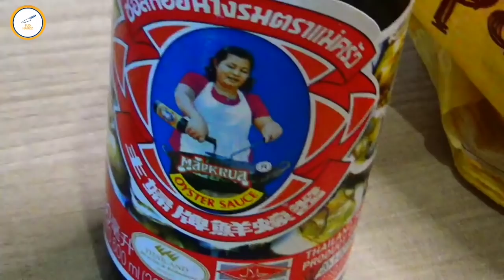GINISANG AMPALAYA WITH BEEF AND OYSTER SAUCE & TURKEY BREAST MEAT & BUTTON MUSHROOMS 💞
Another recipe from Fud Hauzz Channel. Ginisang ampalaya with beef and bitter gourd and Turkey Breast meat with button mushrooms

Ginisang Ampalaya with beef and oyster sauce

1/2 kilo beef
1 tbsp ginger
3-4 cloves garlic
11/2 light soy sauce
pepper

1/2 kilo ampalaya
1 onion
3 tbsp oyster sauce

Turkey breast meat and champignon mushrooms

1/2 kilo turkey breast meat
onion
garlic
ginger
pepper and salt
1 1/2 soy sauce
200 g fresh champignon mushrooms
olive oil